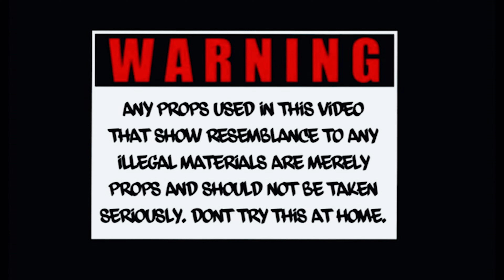Sunny Jay Street - My Time